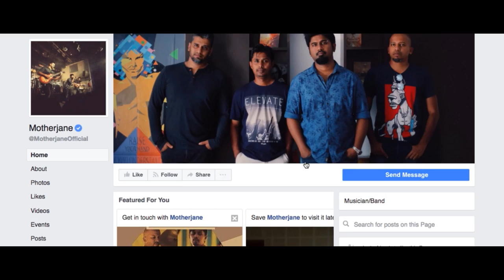Daira - Into the Void - (Uncensored Cut)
We played at the beautiful festival that was Into The Void. Along with the super awesome vibe under the full moon, we also got to share the stage with distinguished bands like Thermal and a Quarter, motherjane, Skrat, among many others. It was a special gig and a special set list as we had the man with prodigious talent, Karan Chitra Deshmukh featuring on percussion. We have put together some of the memories and brought you this small film that summarises our experience at the White Desert.

Shot by - Fahad Sheikh and Arshad Bhati
Edited by - Ashwyn Warrier
Thumbnail image by - Fahad Sheikh